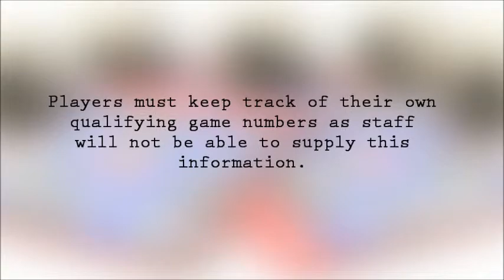Red Ball Bingo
Play Red Ball Bingo in BingoHouse for a chance to win BBs.